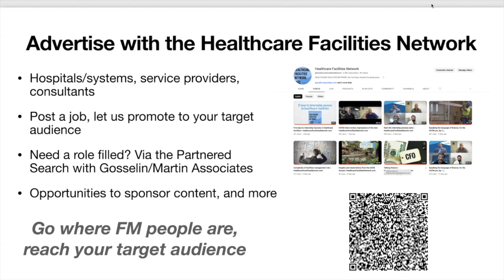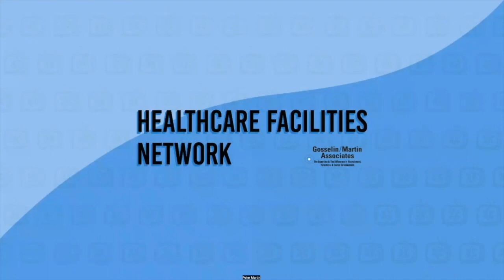Histories Facility Managers: Parkland Hospital & the JFK Assassination, ep 2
In the second and final episode of "Histories Facility Managers: Parkland Hospital & the JFK Assassination," we cover the period from JFK's arrival at  @ParklandMemorialHospital up to and through November 24, when Lee Harvey Oswald was brought to Parkland.

Both episodes 1 and 2 discuss the impact of JFK's tragic assassination on the Parkland Hospital facility department in November 1963. What pre-planning might they have done, before the day of arrival? Are their Secret Service walk-throughs pre-visit? What did they do when JFK arrived? How might they have been impacted? Thanks to our guests David Neely (Maine Medical Center) and Jeffrey Henne (University of Pennsylvania Health) for taking on facility roles at Parkland circa 1963.

00:00 Introduction
00:40  The Secret Service takes over
07:16 Managing your team in crisis
14:20 Staff morale
22:30 The media